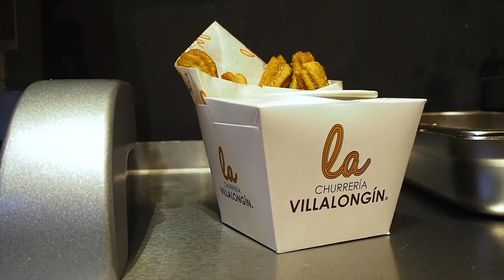Video comercial para Churros Villalongin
Video comercial realizado para "Churros Villalongin"